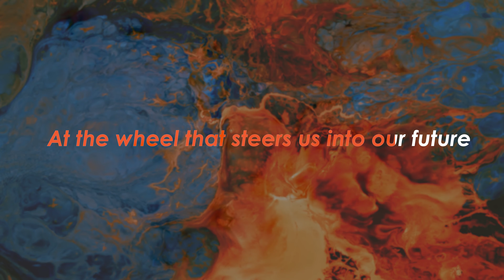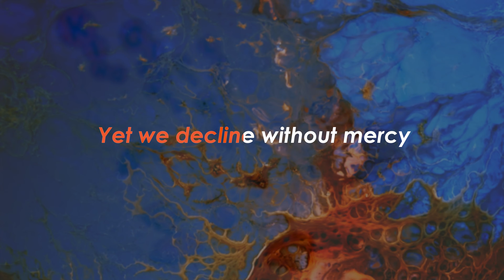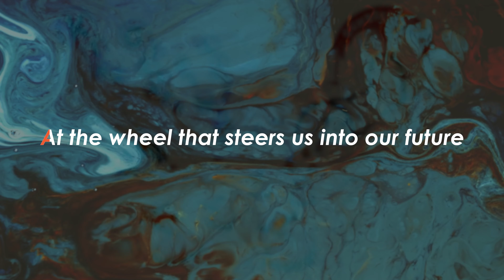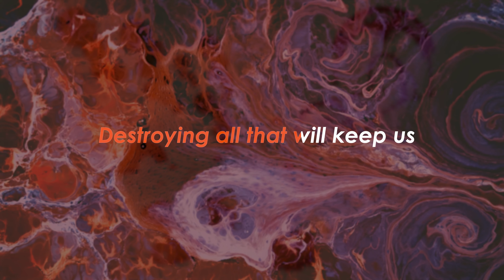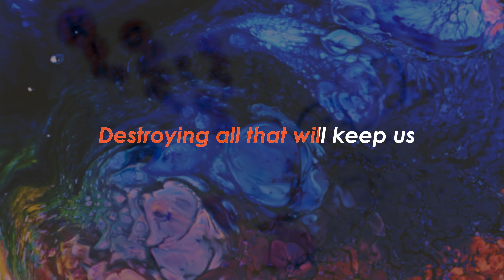The Wheel (Karaoke) - King Gizzard & The Lizard Wizard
Un pequeño experimento que realicé y que quise compartir con toda la comunidad del Gizzverse. Para cuando quieran darle un toque lizardo a sus sesiones de karaoke :3

La separación de las pistas la realicé con Moises AI, y el resto de la edición fue realizada con Adobe Premiere.